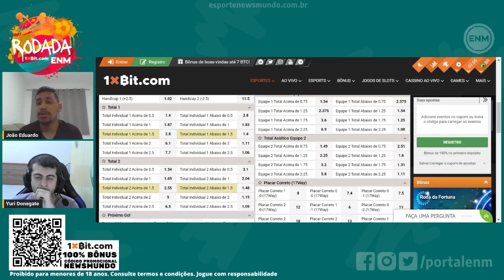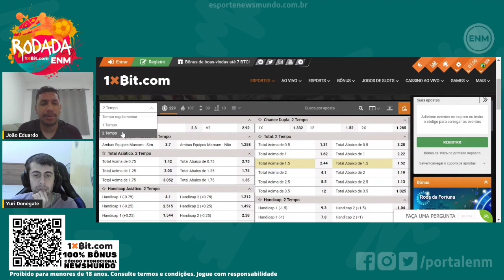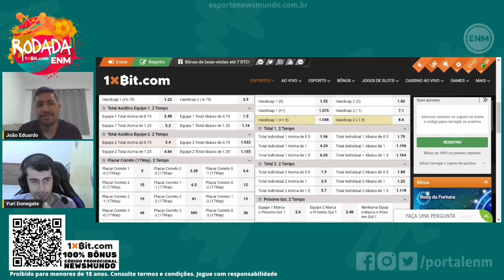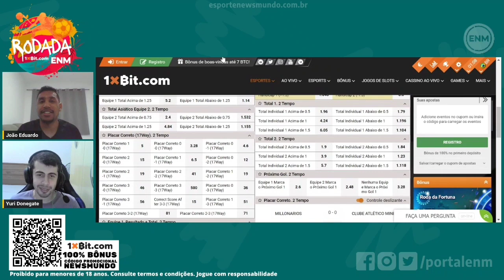MILLONARIOS X ATLÉTICO-MG: ODDS, DICAS E PALPITES NAS APOSTAS PARA A LIBERTADORES | RODADA ENM 1XBIT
Este programa do Esporte News Mundo é um oferecimento da casa de apostas 1xBit, especialista em criptomoedas com saque e depósito rápidos. Se cadastre agora mesmo e aproveite o bônus de área 100% de primeiro depósito com o código promocional NEWSMUNDO

Assista ao sétimo episódio do novo programa do Esporte News Mundo: o Rodada ENM. Nesta primeira temporada de episódios, com o oferecimento da 1xBit, analisamos os 10 principais jogos e melhores para apostar nos dias, com dicas, palpites, cotações, odds e muito mais. Neste programa falamos dos jogos:

TERÇA, 7 DE MARÇO
17h - Chelsea x Borussia Dortmund
17h - Benfica x Brugge

QUARTA, 8 DE MARÇO
17h - Tottenham x Milan
17h - Bayern de Munique x PSG
21h30 - Millonarios x Atlético-MG

QUINTA, 9 DE MARÇO
14h45 - Sporting x Arsenal
14h45 - Roma x Real Sociedad
17h - Manchester United x Bétis
17h - Juventus x Freiburg
21h - Fortaleza x Cerro Porteño